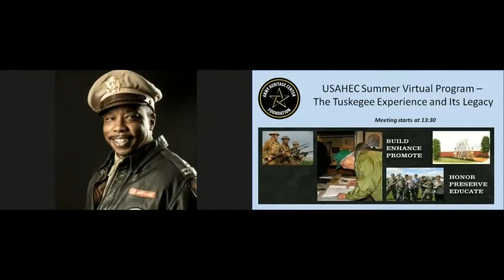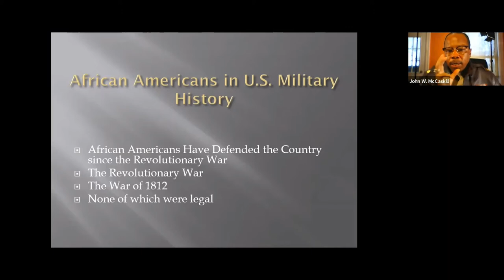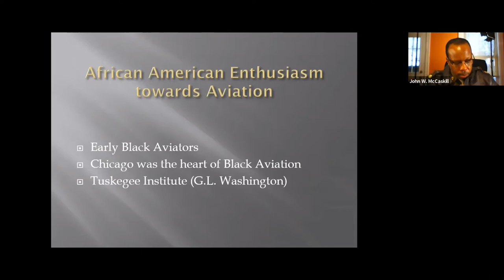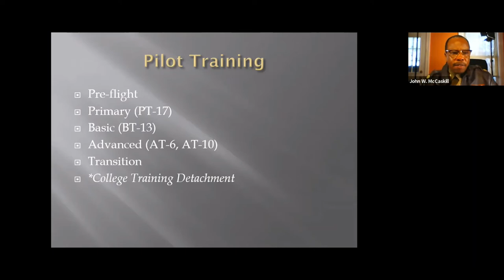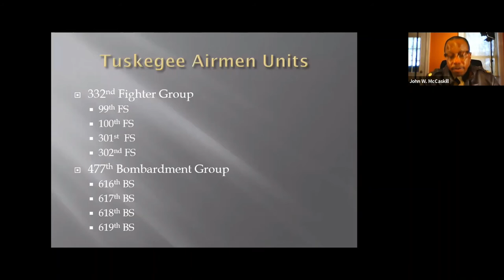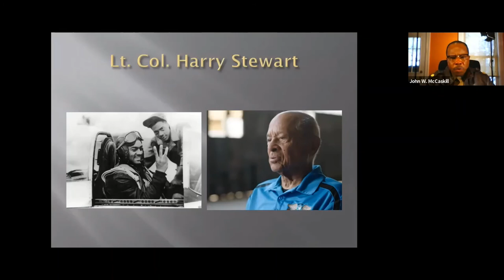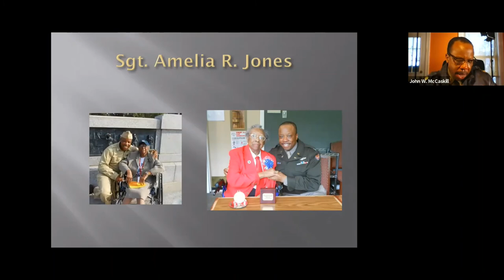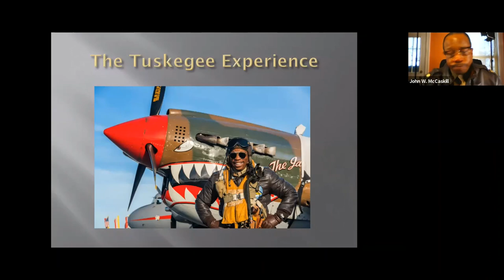USAHEC Summer Ed Program - Diversity Weekend - Tuskegee Experience and its Legacy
The U.S. Army Heritage and Education Center proudly presents the 2021 Summer Education Program online.  This video is a prerecorded presentation from Living Historian and Educator John McCaskill as he presents a lecture and discussion about the Tuskegee Airmen.  The talk highlights several important figures in the history of aviation and goes in-depth into the life, times, and experiences of the brave aviators who made up the 332nd Expeditionary Operations Group and the 477th Bombardment Group.